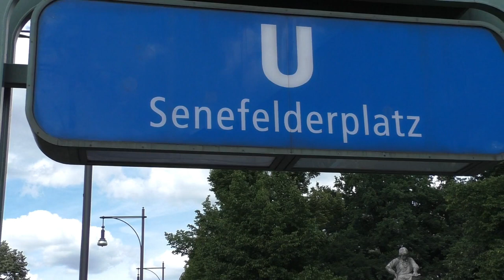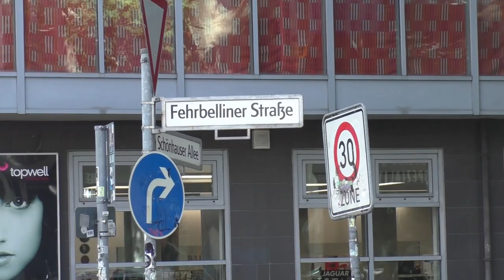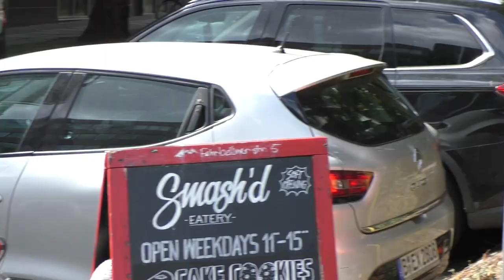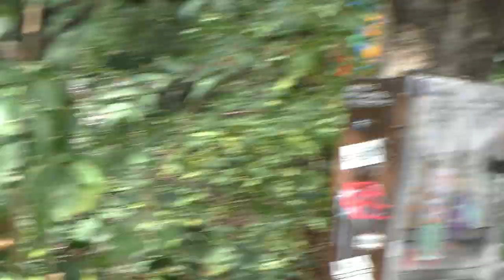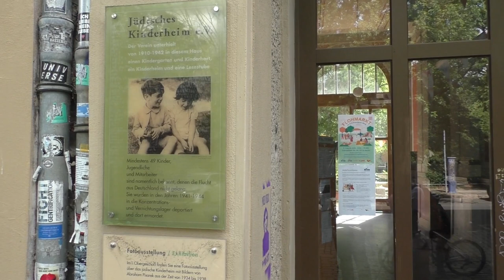2020_08 Senefelder Platz Teutoburger Platz Weg zum Stadtteilzentrum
ein paar Hobbyaufnahmen vom August 2020 - wir beschreiben den Weg vom U-Bahnhof Senefelder Platz über die Fehrbelliner Straße zum Stadtteilzentrum am Teutoburger Platz. Viel Spaß